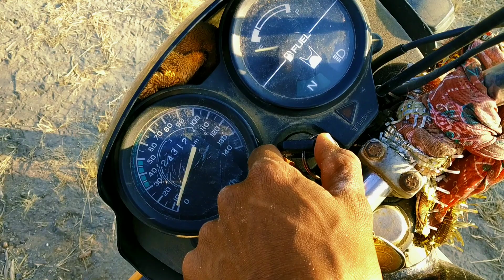વીજુ નો birthday *wife ka birthday ! Surprise gift 🎁 ‼️ The jigo vlogs